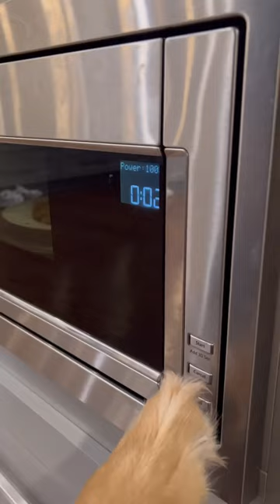When he stops the microwave at 1 second 😂